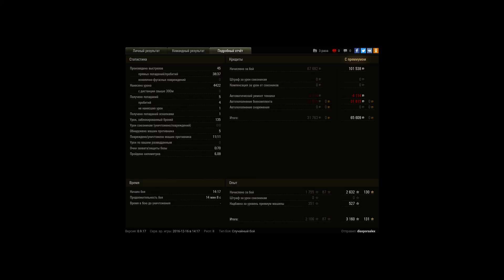нагиб на фьердах! главное действующее лицо е 25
карта Фьерды! Стандартный бой! Танк е 25.
11 фрагов
4++к дамага
Защитник;мастер;основной калибр
первый фраг  в  12:54
второй фраг  в  12:13
третий фраг  в  10:54
четвертый фраг  в  10:20
пятый фраг  в  10:11
шестой фраг  в  8:58
седьмой фраг  в  8:46
восьмой фраг  в  8:35
девятый фраг  в  7:02
десятый фраг  в  5:31
одиннадцатый фраг  в  0:55
конец боя в 0:49